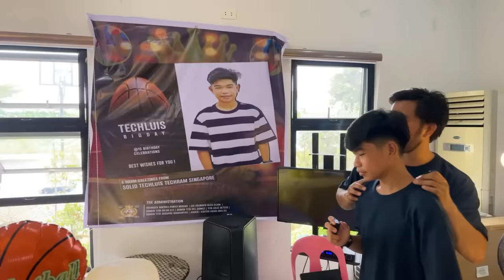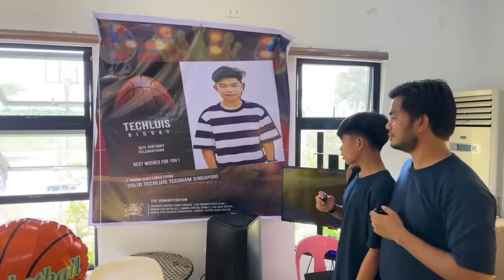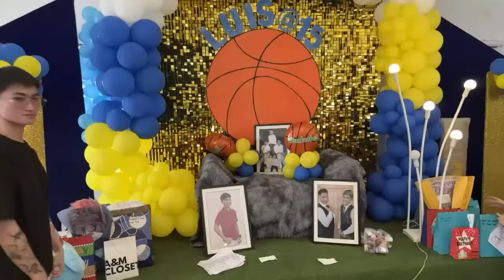Wow Grabe To! Happy 15th Birthday Kuya Luis! 🎉🎉🎉